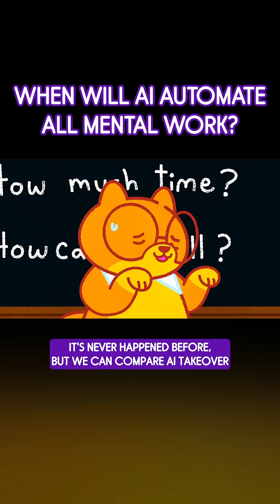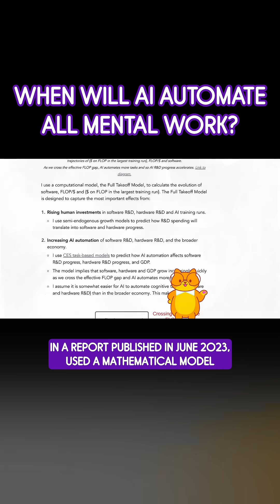How long until AI takes over?